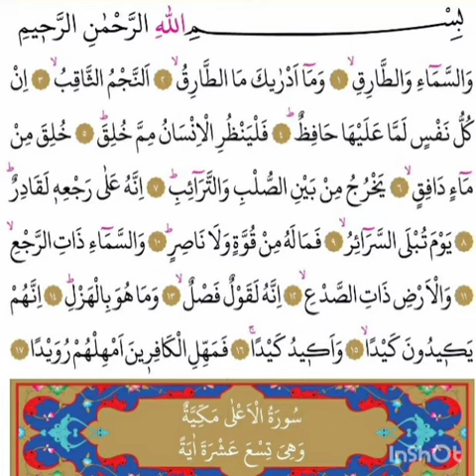TARIK SÜRESİ_ABDULLAH ALTUN